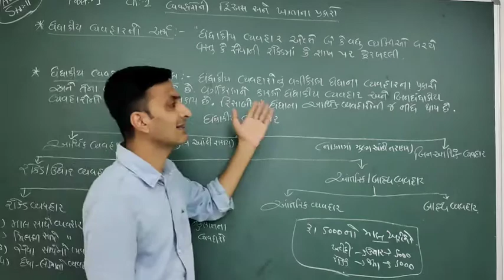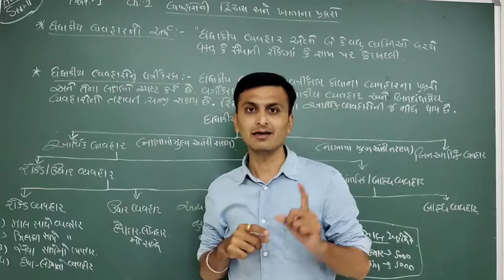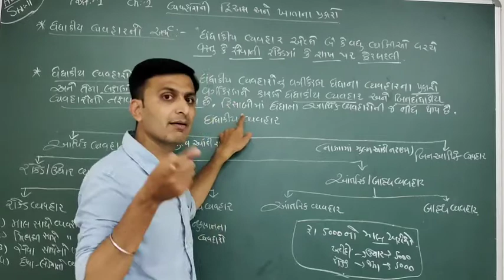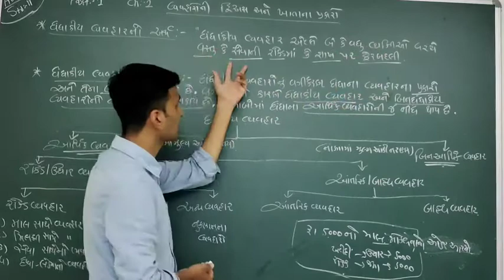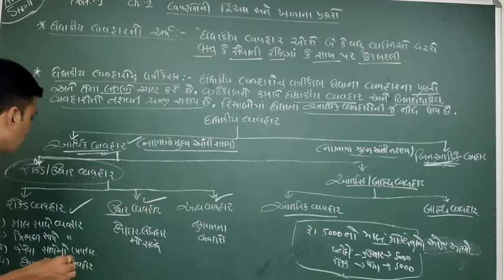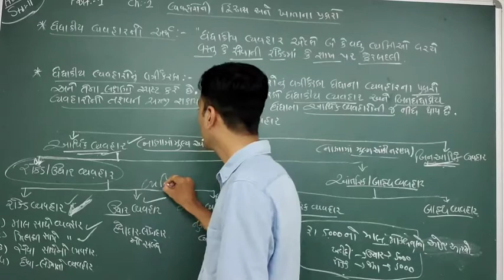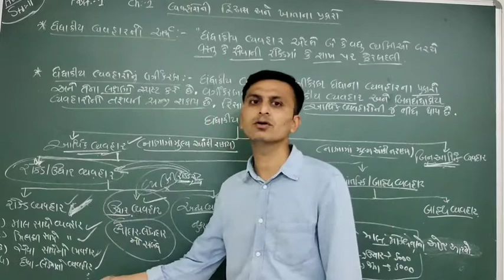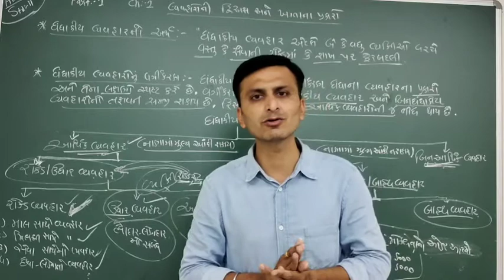Account STD:11 CH:2 વ્યવહારની દ્વી-અસર અને ખાતા ના પ્રકાર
વ્યવહારો ની સમજૂતી